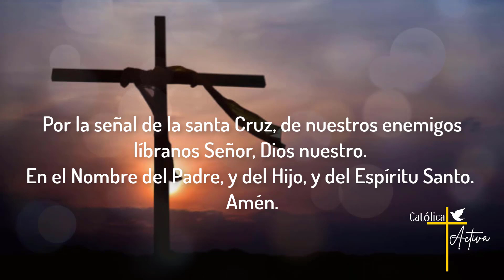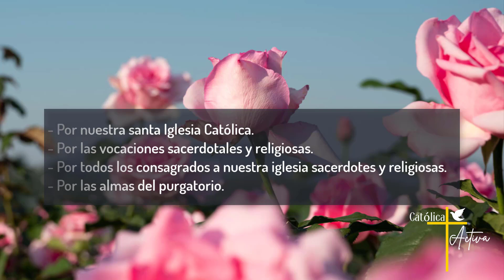Santo Rosario de hoy Miércoles 8 de Marzo 2023 - Misterios Gloriosos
Santo Rosario de Hoy - Misterios Gloriosos